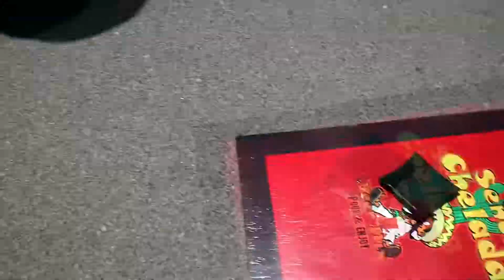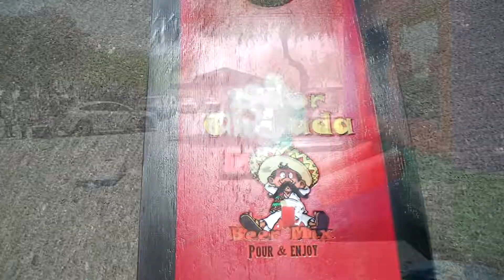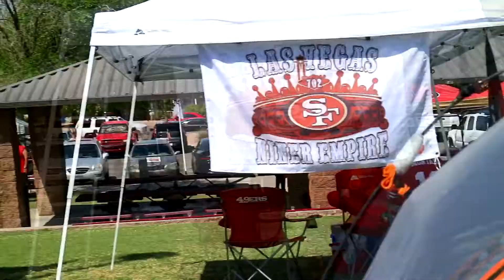AZ 49ER DRAFT DAY PARTY!